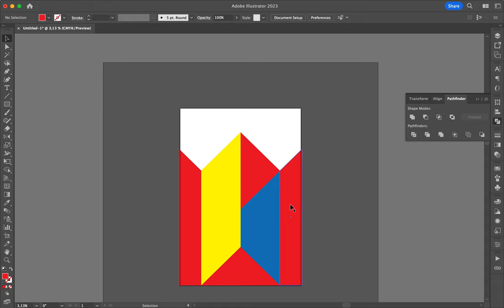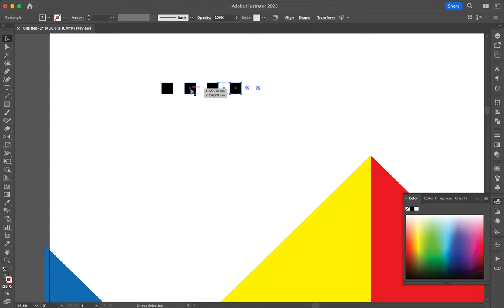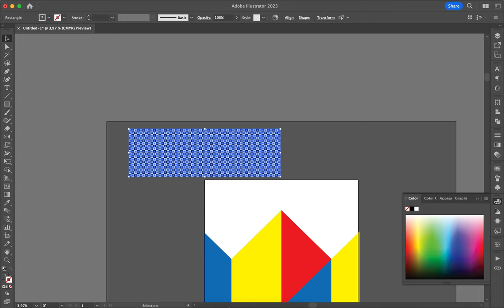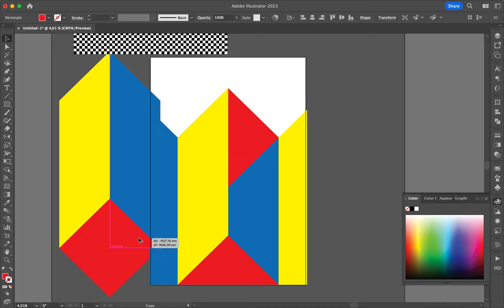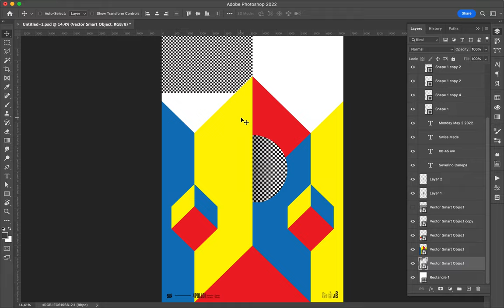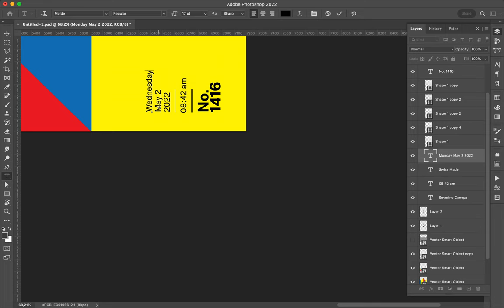Poster Speed Art 1416 Geo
For a change, I created a vector artwork with a minimalist mindset in Adobe Illustrator.